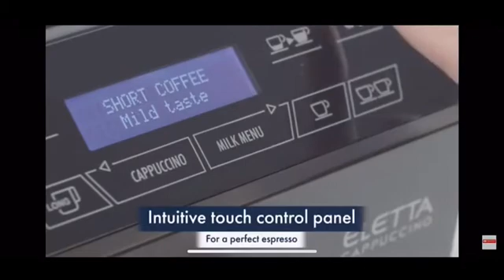اسپرسو ساز دلونگی ایتالیا De'Longhi ECAM 44.660.B در سایت جرمنی مد